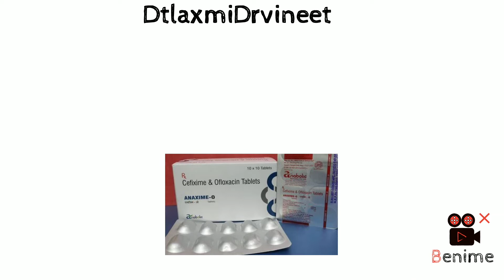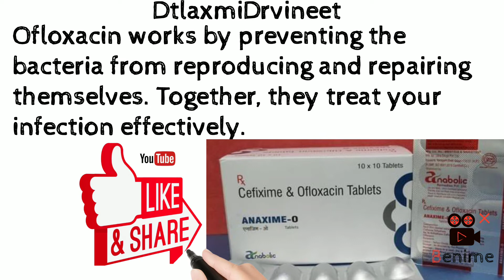cefixime ofloxacin tablet,zifi-o tablet uses,side effects,mode of action in hindi#bpharmacy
we upload videos on medicine, diet plan